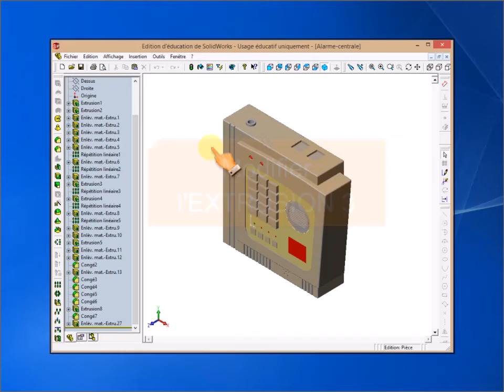SW-Modifier la centrale d'alarme-4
Modifier la hauteur des touches du clavier.